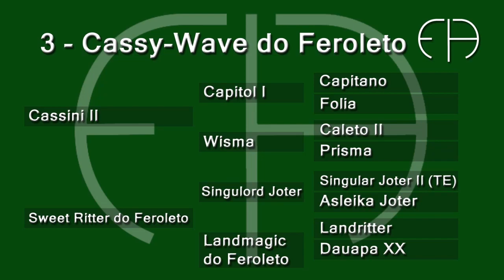Cassy Wave do Feroleto